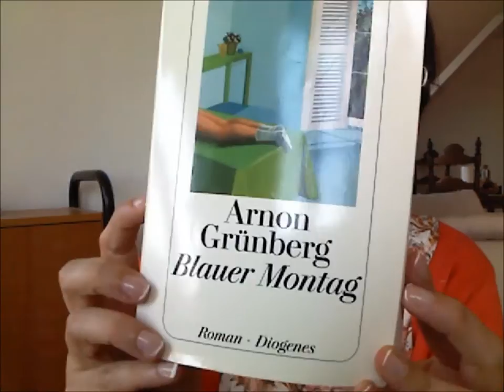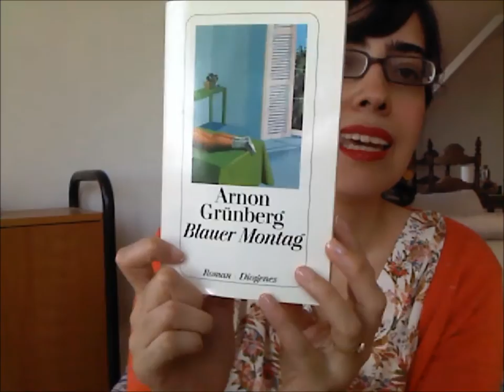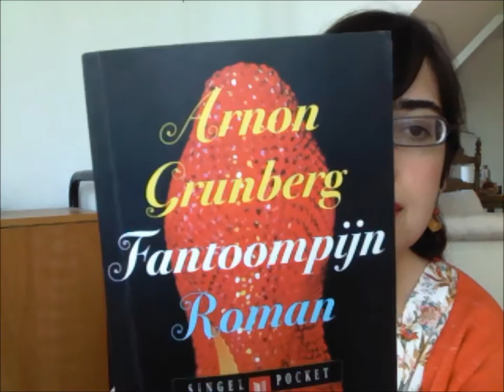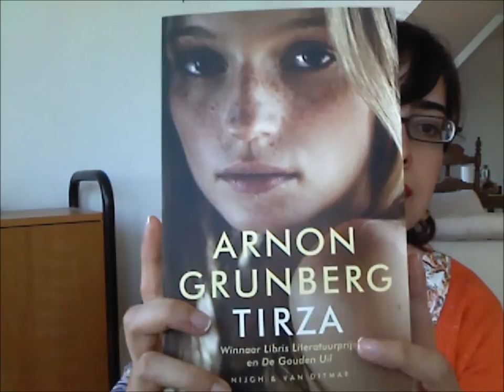Literatura holandesa: Arnon Grunberg.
Sugestão de livros de Arnon Grunberg (literatura holandesa contemporânea).

Um trecho de Dor Fantasma, do Arnon:

"O meu amor era portátil. Como uma bagagem de mão que não tem como se extraviar, nem mesmo quando se tem que fazer trânsito várias vezes. Ó amor portátil, venha a nós e abunde num mundo em que todos preferem, passados três dias, transformar o amor num edifício de sessenta andares." (GRUNBERG, Arnon. "Dor Fantasma", p. 179)